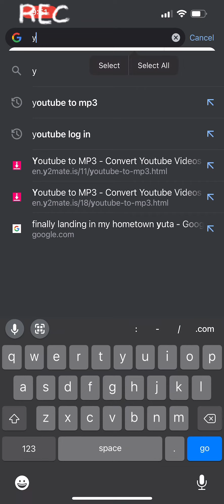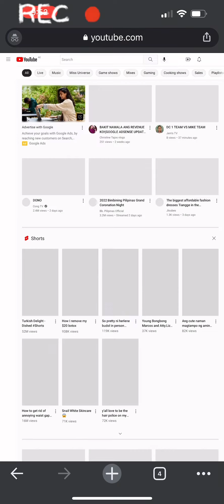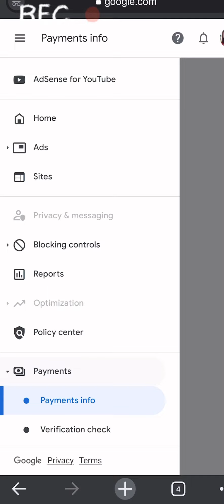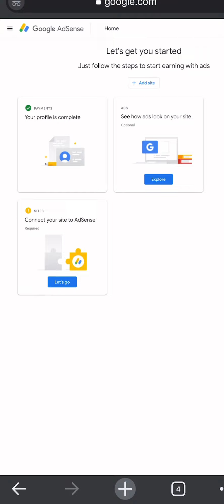Google AdSense Connect to your Site/Paano mag connect ng site sa Adsense?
How to Connect AdSense to a Site
How To Connect Your AdSense Account to Your Website